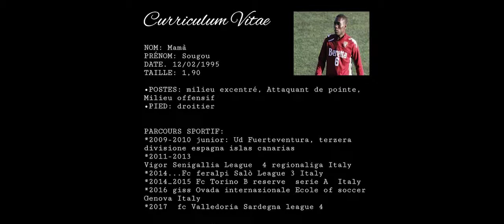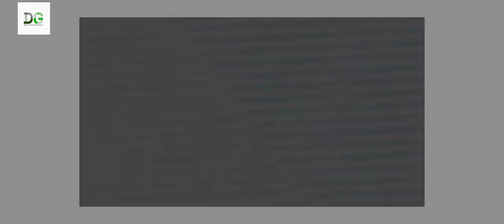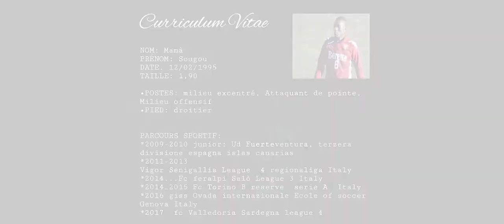MAMA SOUGOU skills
Serie b, Foot, Italia, Senegal, Talent.